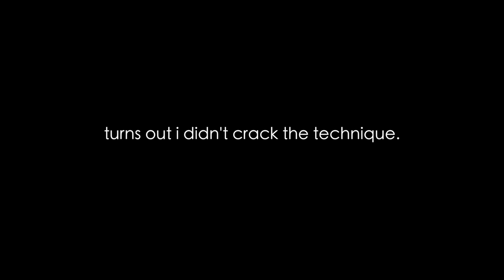THIS is How Difficult the World's Best Goals Really are!!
How difficult are they really?

So today I attempt to recreate some of the greatest goals ever scored.

Football soccer recreation challenge.

Kieran Brown.